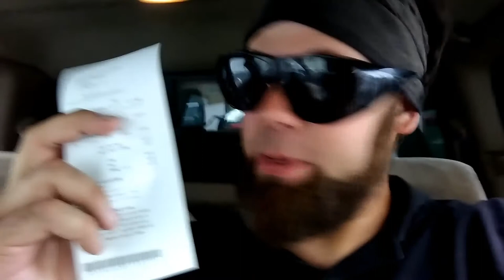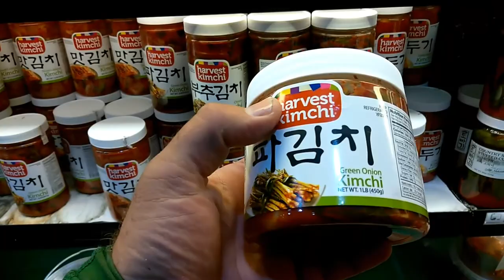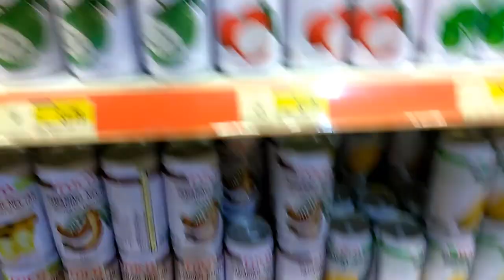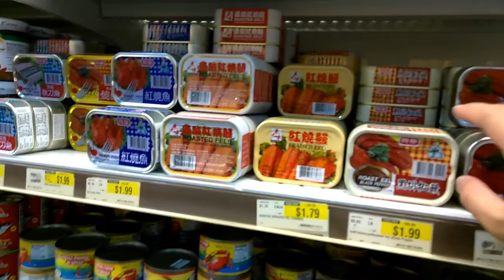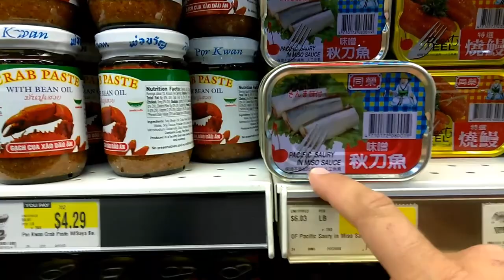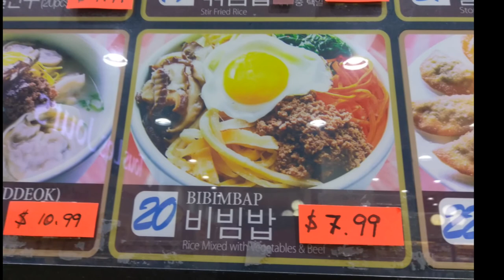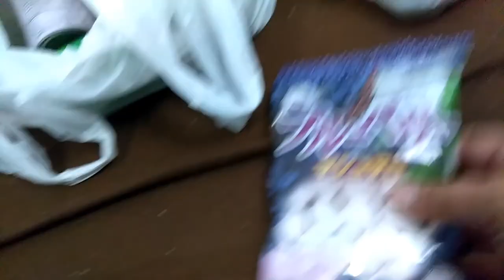Ashtoons The Vlog #103 (City Driving Meltdown & Super H Mart)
Ashtoons Caricarures
Traveling Caricarurist

City Driving Meltdown, the Peachtree Corners Festival, and shopping/eating at the Super H Mart - Asian Market.